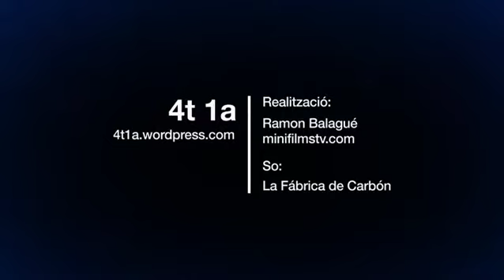4t 1a · Capità Poc ( Concerts privats · Minifilmstv )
Els 4t 1a encara eren un secret de domini públic quan vam anar cap al Maresme a gravar-los a la casa on es reclouen per assajar i compondre. Encara tocaven gairebé únicament en sales d'estar de cases, i estaven dissenyant el salt als grans escenaris que hem vist al llarg dels darrers mesos. I allà, en les distàncies curtes, en la intimitat d'una antiga casa misteriosa i en un dia de pluja, és on vam tenir la certesa absoluta que no es quedarien en sales d'estar per gaire temps. La seva manera d'entendre el pop, propera, costumista i accessible, presentava totes les aptituts per deixar de ser un secret de domini públic. Capitans, doctors, fantasmes i una sorpresa final de segona mà gràcies al nou pop català.

Una coproducció de minifilmstv i la Xarxa de Televisions Locals